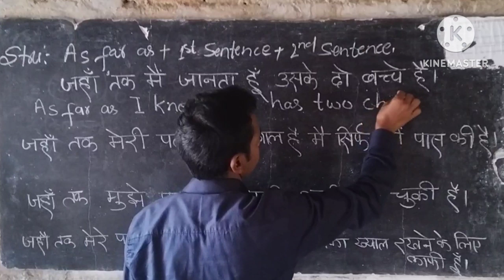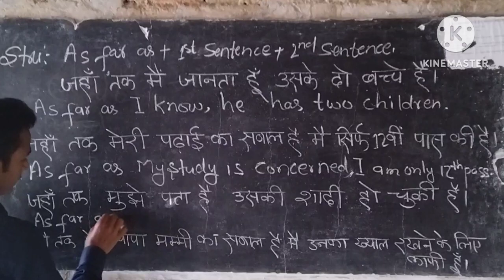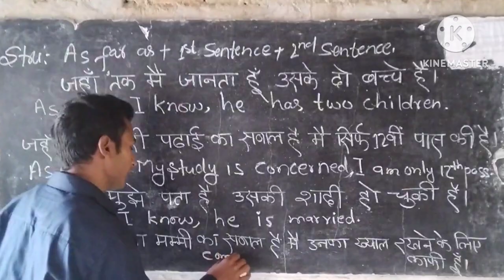advance English structure!! Use of 'As far as' !!How to speak English fluently!!Harish_Chandra_sir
How do you use as far as.
जहां तक मुझे पता है वह 12वीं पास की है।